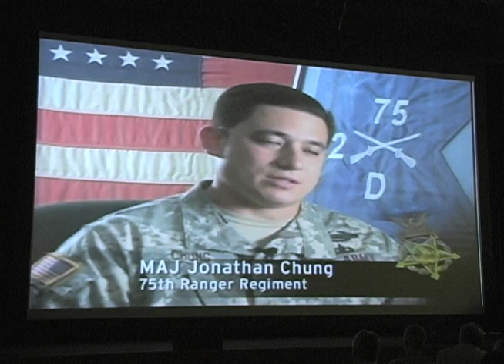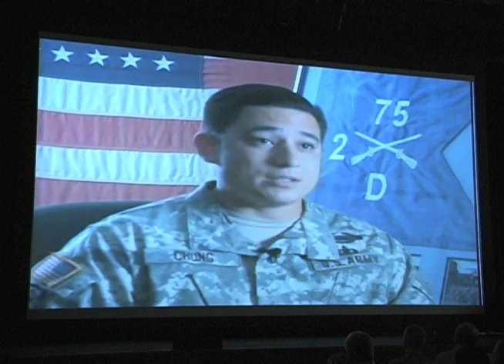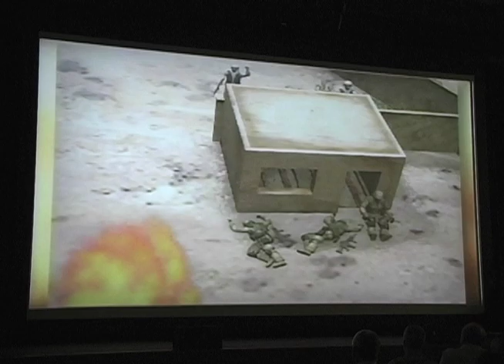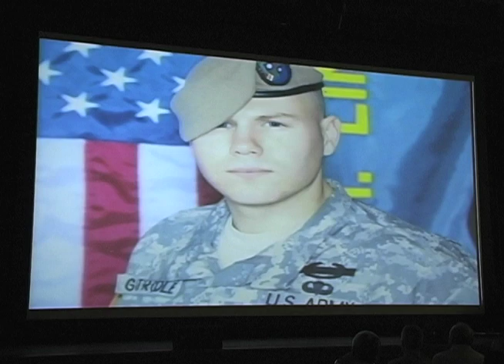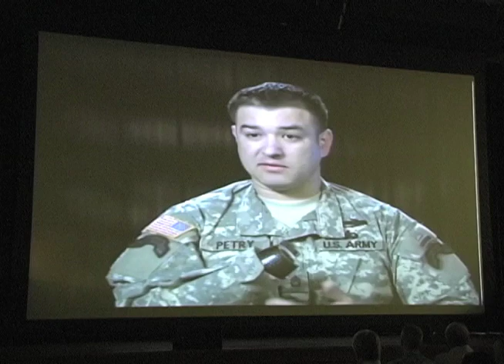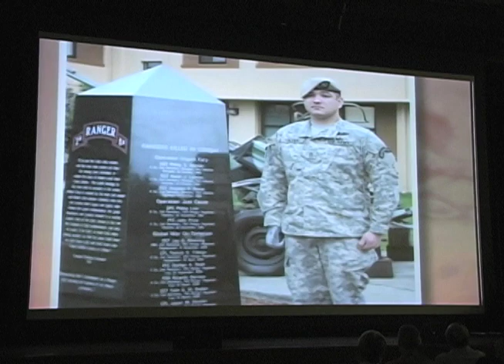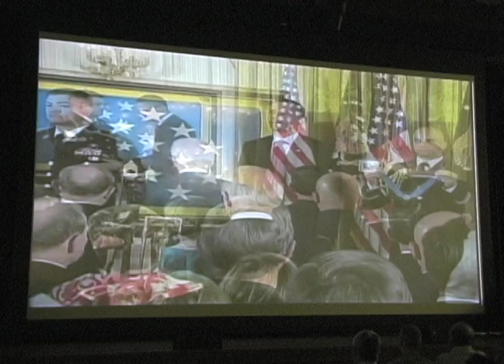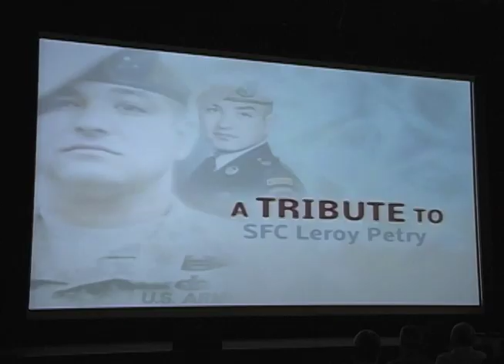A Wounded Warrior's Experience and Physical Rehabilitation (Part 1)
On November 2, 2011, CIR and the USC Division of Occupational Science and Occupational Therapy hosted a colloquium with Medal of Honor recipient Sergeant First Class (SFC) Leroy A. Petry and surgeon Colonel (COL) James Ficke, MD, Chairman of the Department of Orthopedics and Rehabilitation at Brooke Army Medical Center, Fort Sam Houston, TX.

During the colloquium, "A Wounded Warrior's Experience and Physical Rehabilitation," SFC Petry spoke about his injury, recovery, and award of the Medal of Honor, which he received from President Obama in July 2011. COL Ficke spoke about the value he's found in treating wounded warriors, and the admiration he has for his patients, including SFC Petry. Following the colloquium, SFC Petry and COL Ficke answered questions from the audience.